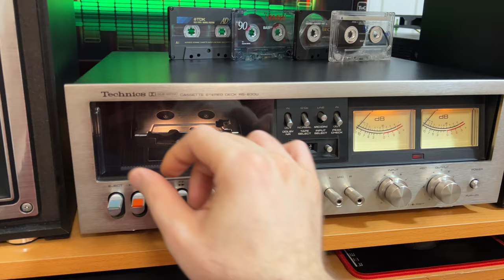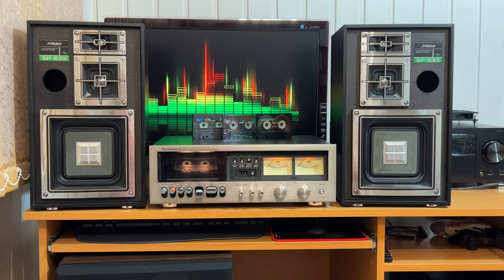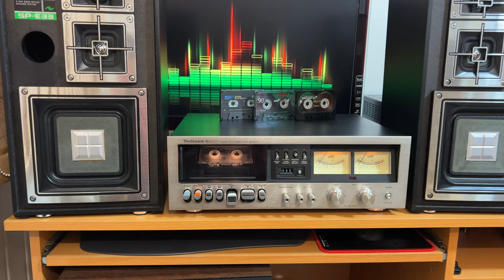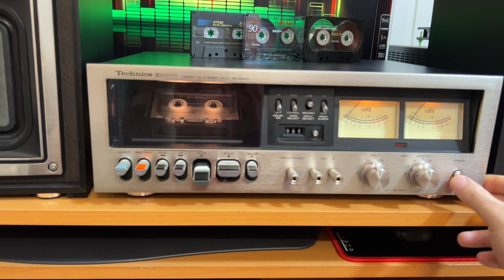Victor SP-E33 / Jan Hammer – Crockett's Theme / Teaser 1